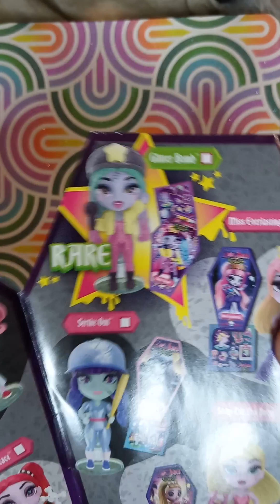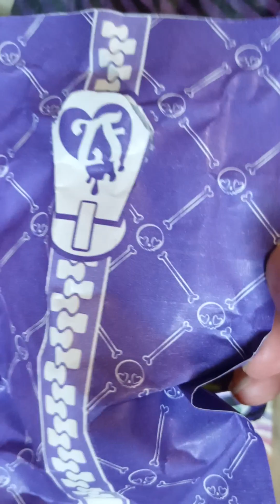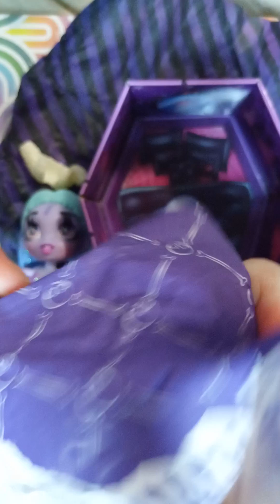Zombaes forever Surprise Reveal!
You can mix and match hair, clothes, legs! We got a rare! Sparkle bomb.